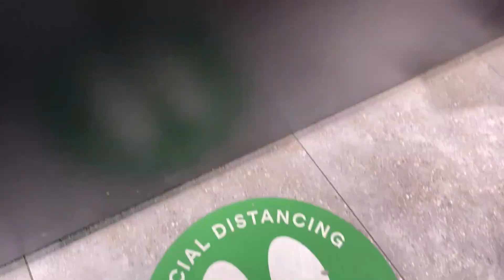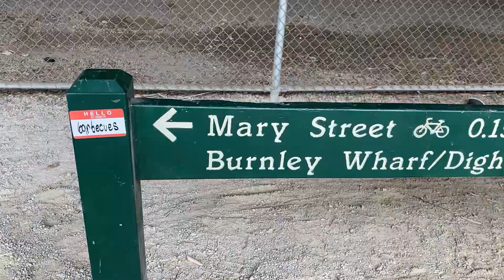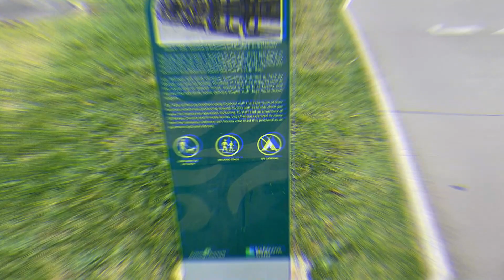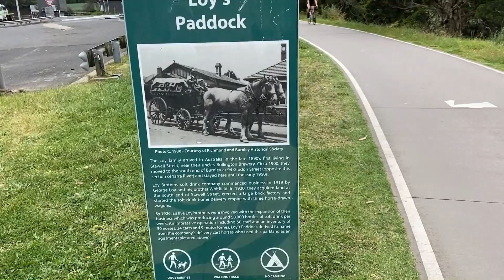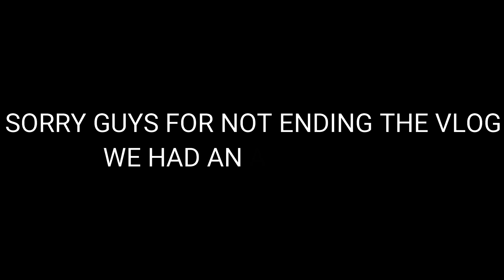Halloween in Australia 2020 | Trekking in the woods of Melbourne | Couple Vlogs |Suraj & Shambhvi TV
I hope you guys had a fun experience watching our vlog. You guys must try trekking in the woods of Melbourne it's a great experience and it might be a little spooky too!
Happy Halloween!!

Join & Like!
Facebook Page: Suraj & Shambhvi TV

Vlog Music :
Free To Use + No Content ID
Thank you Leonell Cassio for an amazing track

“Nature is a haunted house, but art, is a house that tries to be haunted.”
― Emily Dickinson

Suraj & Shambhvi Team :
Editor - Aditya